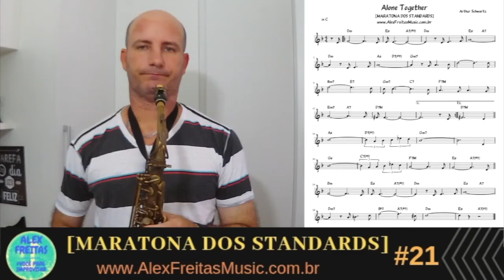🔰[MARATONA DOS STANDARDS] #21 🎥 ALONE TOGETHER 🇧🇷 ALEX FREITAS